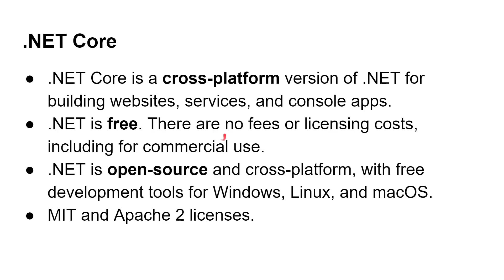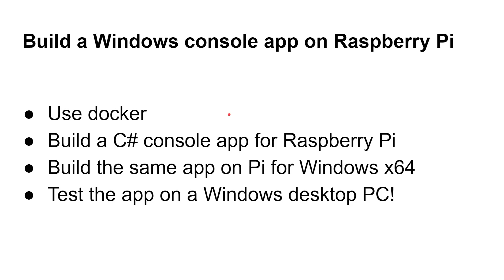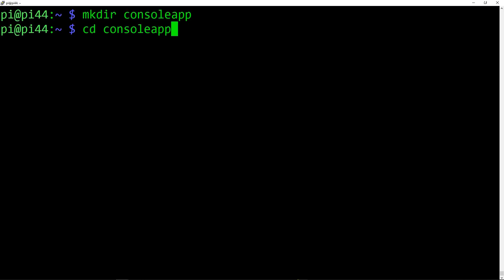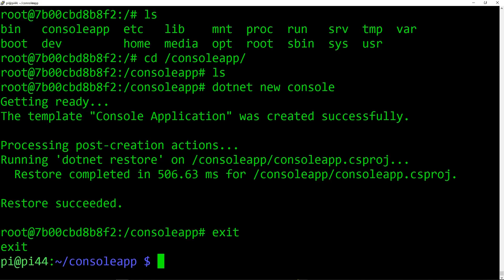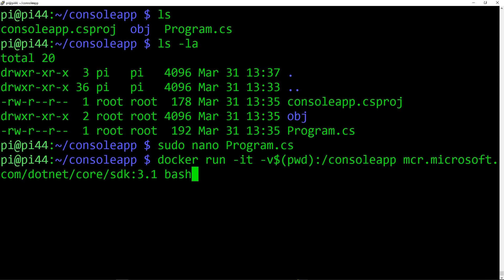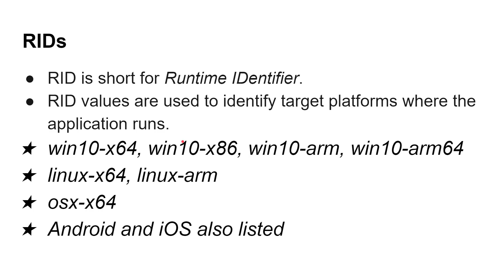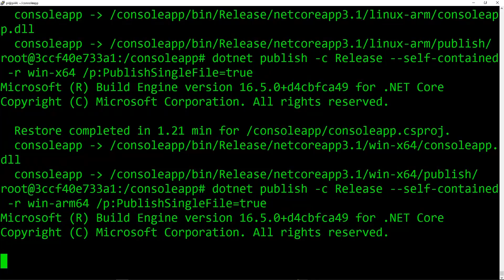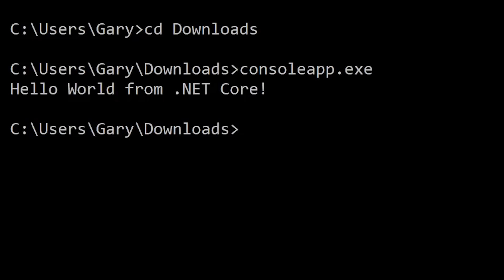Write a C# app on the Raspberry Pi and run it on a Windows PC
.Net Core is a cross-platform version of .NET that is free and open source. It supports Windows on x86, x64 and ARM, as well as Linux on x64 and ARM. That means you can write and compile a C# program on the Raspberry Pi, copy it to a Windows PC and it will run!